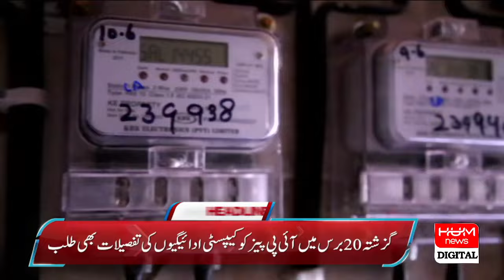HUM News Headlines 09 AM | Pressure on US President to Withdraw from Election Race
In a shocking turn of events, the US President is facing unprecedented pressure to withdraw from the upcoming presidential election. With controversies and scandals surrounding their campaign, political opponents and even members of their own party are calling for them to step down. In this video, we'll dive into the latest developments and explore the potential implications of such a historic move. Join us as we examine the political landscape and discuss what this could mean for the future of American politics.